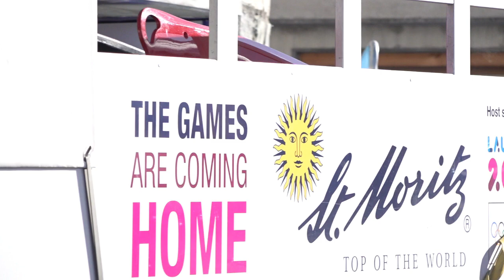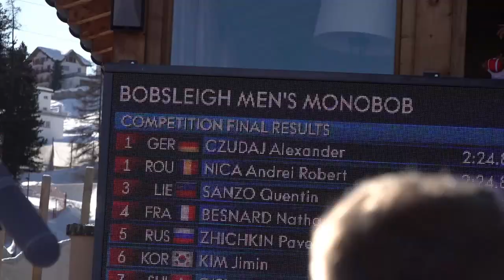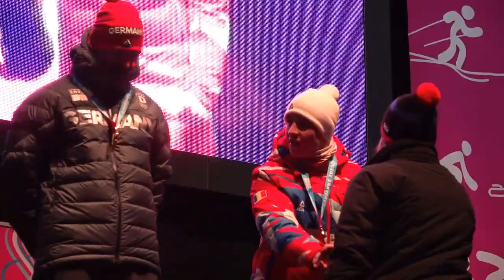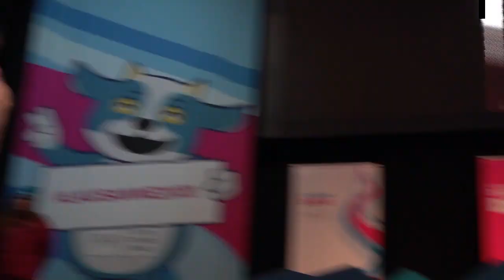JOT Lausanne 2020 - Premiere monobob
In cadrul aceleiasi festivitati de premiere, Octavian Morariu, membru CIO pentru Romania, le-a oferit medaliile de aur celor doi romani care au incheiat pe primul loc intrecerile de monobob de la JOT Lausanne 2020: Georgeta Popescu, prima reprezentanta a Romaniei care a cucerit titlul olimpic de tineret si Andrei Robert Nica, cel care a reeditat performanta colegei sale in competitia masculina.